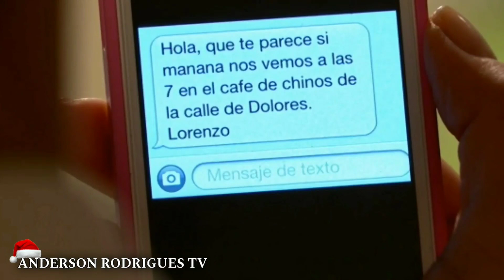Um Refúgio para o Amor - 04/12/2023 Segunda-feira (Capítulo 116) Resumo Completo